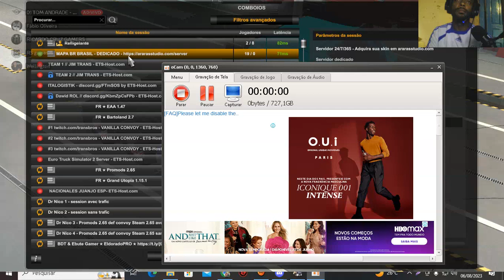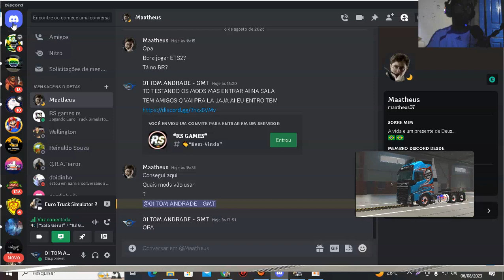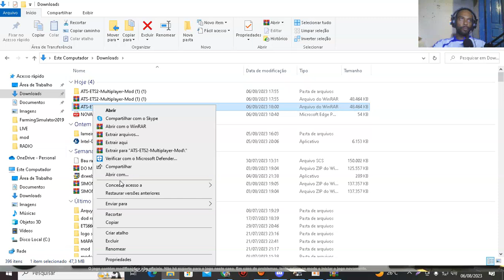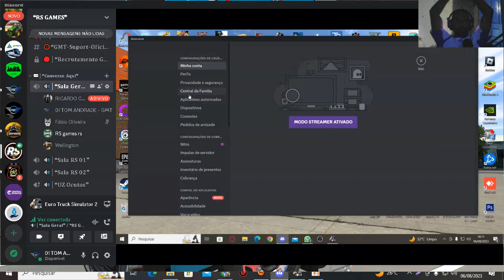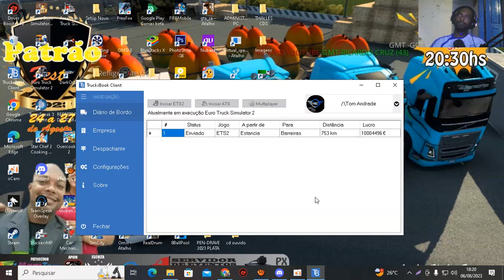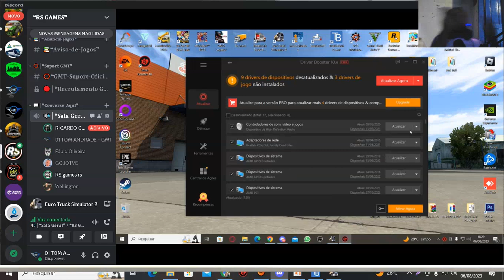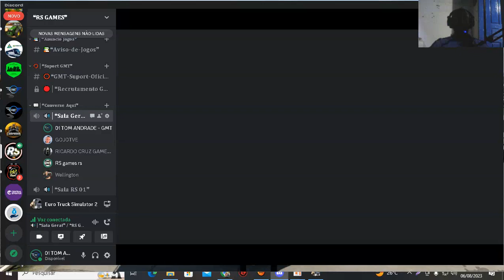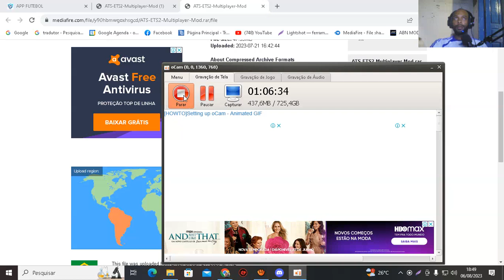KASCÃO ARTS ATENDENDO MAS UMA ENCOMENDA SKIN PATRÃO FES 2023 DA EMPRESA GMT TRANSPORTES